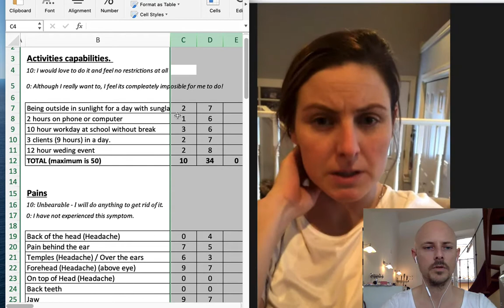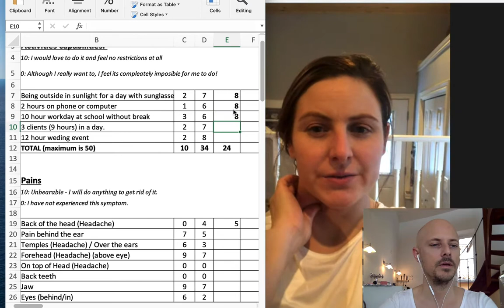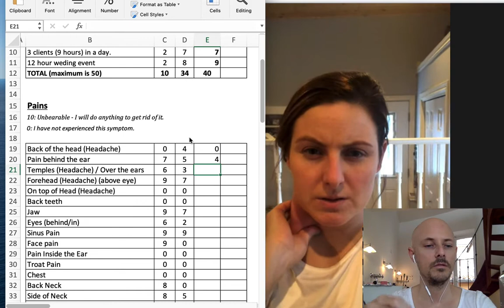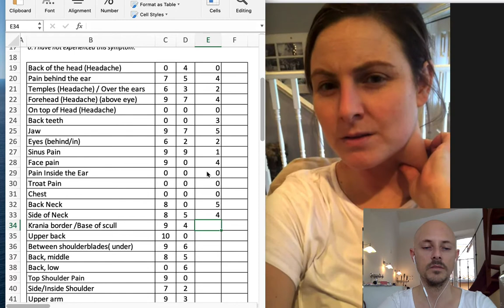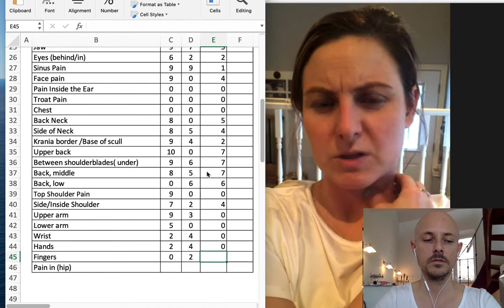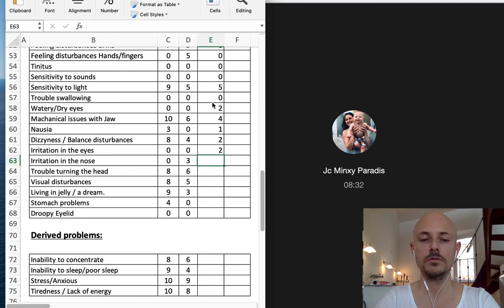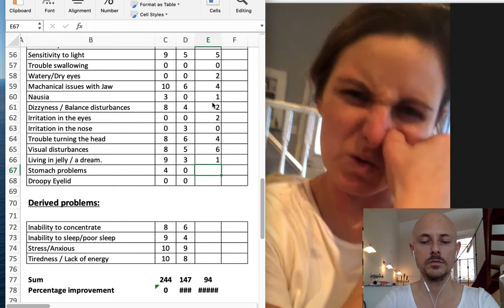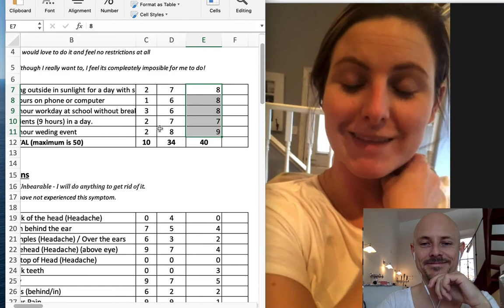Jessie, TMJ, 60% Recovery